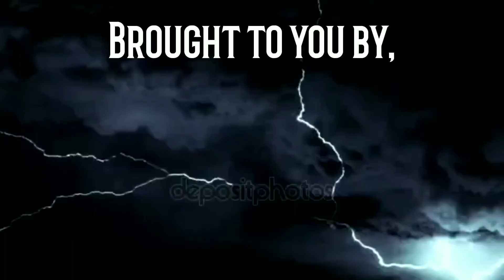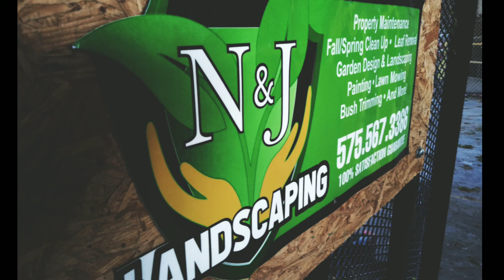Shrub trimming with our new Hedge trimmer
Today was a great day!  One more year of life that God allows me.

Bought a new toy for the business and trimmed some shrubs at the church.